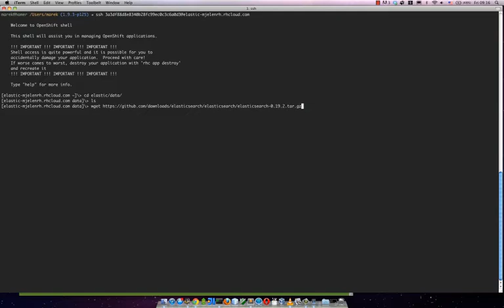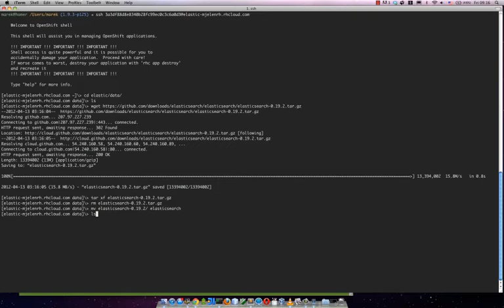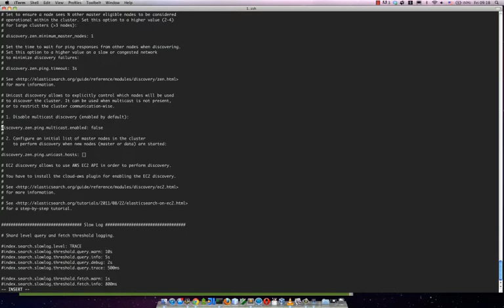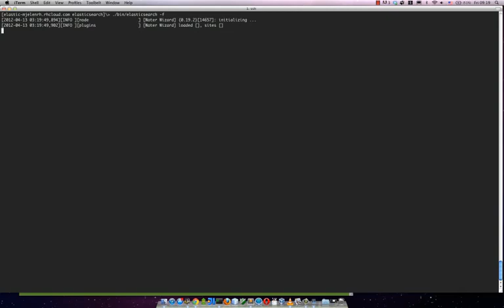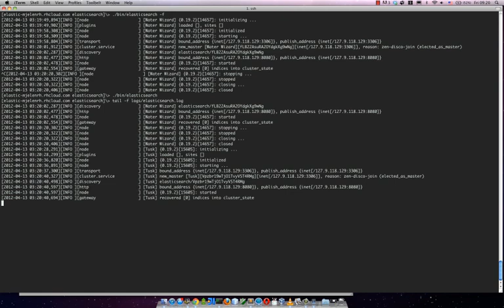Getting Started with ElasticSearch on OpenShift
This video shows how to get started with ElasticSearch on OpenShift to add full-text searching to your application.

Sign-up for a free account and host your application today, for free,